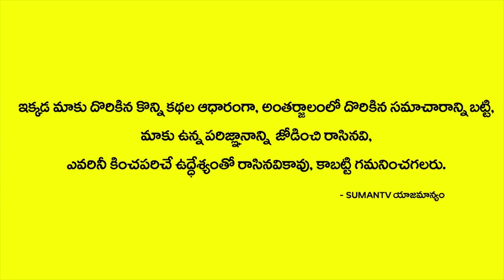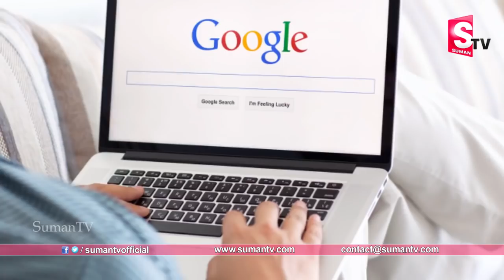పొలిటిషియన్స్ కు హడల్ పుట్టిస్తున్న తెలుగు కలెక్టర్ || Rohini IAS Biography - Dad, School, College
Watch పొలిటిషియన్స్ కు హడల్ పుట్టిస్తున్న తెలుగు కలెక్టర్ || Rohini IAS Biography - Dad, School, College